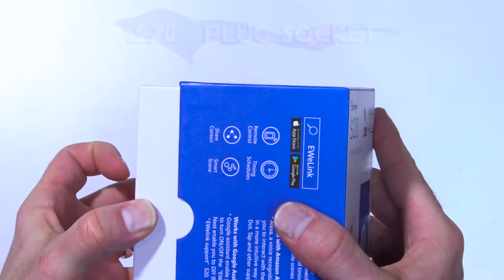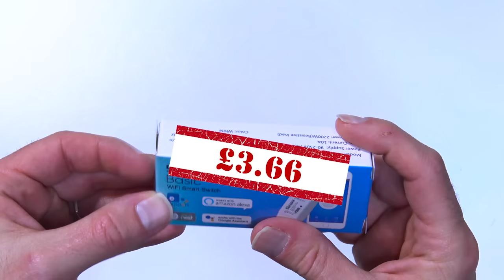The Terrifying Secret Future Of Home Automation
Cloud computing has made smart home integration easier than ever, but the cloud brings with it a hidden problem that no one is talking about.

With this in mind it's time to look at alternatives to Broadlink.  Today I am looking at Sonoff's line of residential products and how they compare to their Broadlink alternatives.

I was sent me their device in exchange for this review, all opinions are my own

Sonoff switches and plug sockets require no hub and can be controlled with Alexa, Google home and IFTTT which makes them very versatile.  Please bear in mind their RF switch is in it's infancy and currently can only control certain products and does not work with IFTTT at present.

WARNING: Sonoff have advised there are fakes circulating Ebay!

Sonoff basic inline switch - Please note this switch does not have an Earth connection and is only suitable for products that don't require an Earth unless you plan to wire the earth outside of the switch:

*FAQ's*
I'm guessing the first question is going to be "What about Infrared Paul?"... Infrared control still only has three real choices at present...

BUY A RELATED SMART HOME PRODUCT

Other product links involved in this video:
Amazon Alexa:
Echo dot
Echo full speaker

FAQ's on this video:

Why don't you try Openhab, or Home assistant on a raspberry Pi?:
I love the idea of home assistant, and I REALLY want to get into it.  But one of the grave concerns in my video is that I'm 99% confident that Amazon have frozen it out with their latest devices.  I am still trying to get complete confirmation of this as I am reporting it based on numerous reports to me from 3rd parties, not first hand experience.

How do you know Amazon are blocking non-cloud based devices?:
It's all very new.  I'm the first person to report it as far as I know.  Some of what I know if from first hand testing, and other things I've found out because I'm getting reports left right and centre from people unable to control the RM plugin (on an Android device) on their new Echo's, despite it working just fine on their old Echo.  I've had a couple of similar reports from Raspberry Pi users too running stuff like HA.  It makes sense now that Broadlink have chosen to move away from the RM plugin on their new devices to mirror Amazon.  I would love Amazon to prove me wrong here, but I'm confident this is a deliberate effort by Amazon to reign in what can and can't be controlled and Broadlink have fallen in line.

Logitech Harmony still works without an internet connection, why are you lying?:
Correct, Logitech downloads its codes from the cloud and keeps them locally.  If Logitech went bust tomorrow though you would not be able to get any new codes, and the Alexa skill would stop working.

Why did you say the future is bleak because of the cloud, and then immediately recommend a device that is entirely dependent on the cloud?:
The message of this video is: everyone is being forced to the cloud by Amazon and Google, so if you're going to buy from someone then it had better be someone you trust.  I no longer trust Broadlink so I'm giving Sonoff a go.

What do you recommend for Infrared?:
Infrared control still only has three real choices at present...